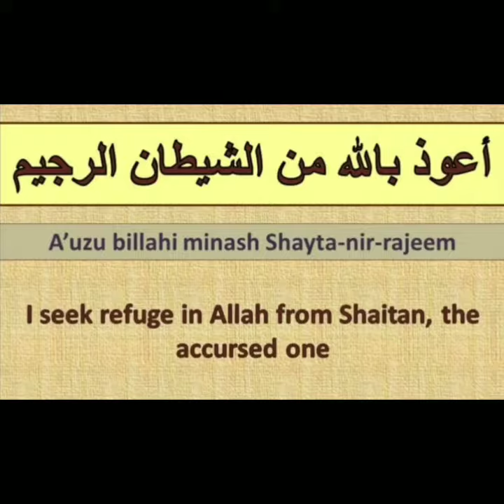Sahih Bukhari Hadess 906 Urdu